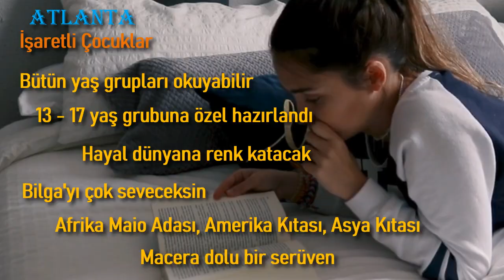İşaretli Çocuklar "ATLANTA"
Atlanta "İşaretli Çocuklar"
Yazan: Kevser Yeşiltaş
Yayınevi: Demos Yayınları
Bu kitabı neden okumalısın? Çünkü sen de bir İşaretli Çocuk'sun.